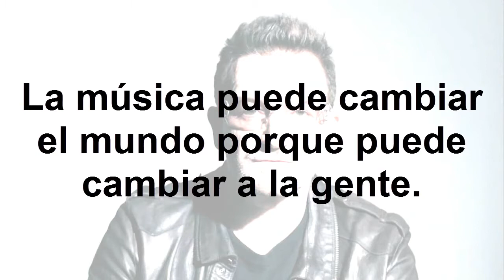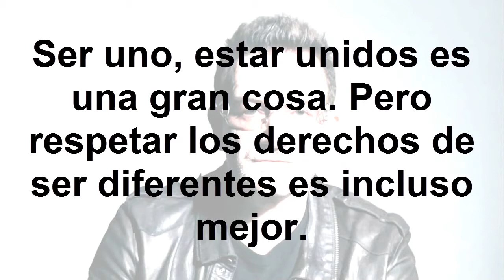Frases célebres de Bono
Paul David Hewson, más conocido por su nombre artístico Bono, es un músico irlandés, conocido por ser el líder y vocalista del grupo de rock alternativo U2. GRACIAS...